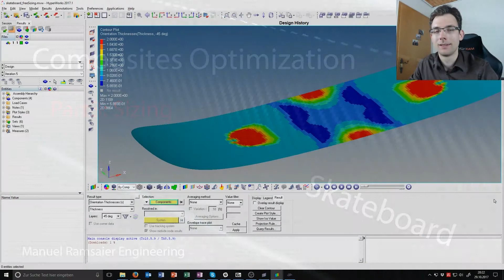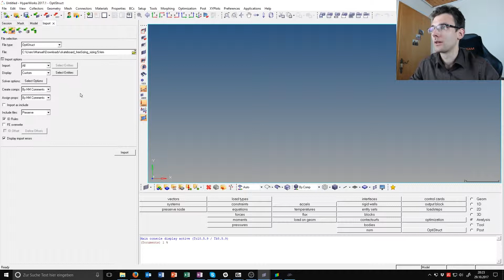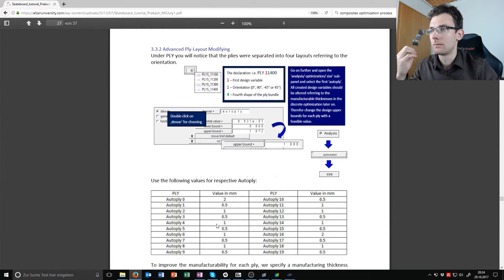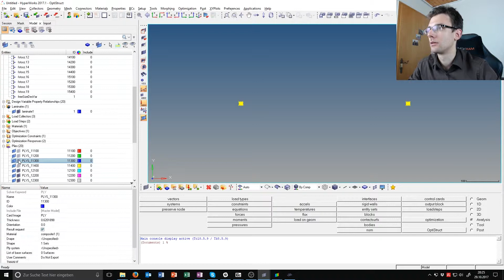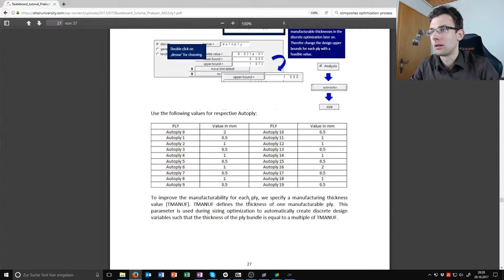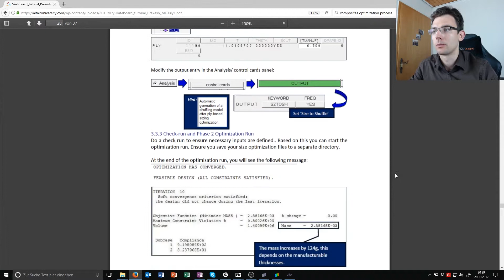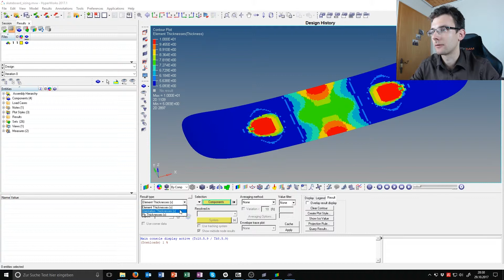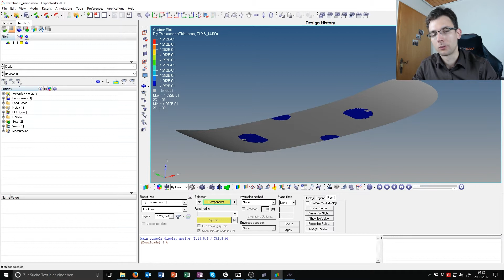Composite Optimization: Sizing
In this video we will coverthe optimization design for a optistruct sizing operation. It is based on the skateboard tutorial.